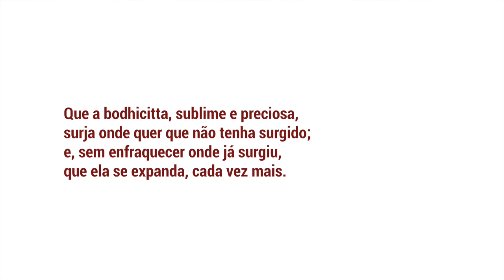Apreciando a oportunidade do momento presente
Lama Yeshe nos concede ensinamentos sobre a oportunidade apreciarmos o momento presente.

FONTES:
Portões da Prática Budista, Chagdud Tulku Rinpoche
100 conselhos de Padampa Sangyé, Comentados por Dilgo Khyentse Rinpoche
Kindly bent to is easy us, Longchenpa
Manjsusri Speech
The Emanated Scripture of Manjushri: Shabkar's Essential Meditation Instructions